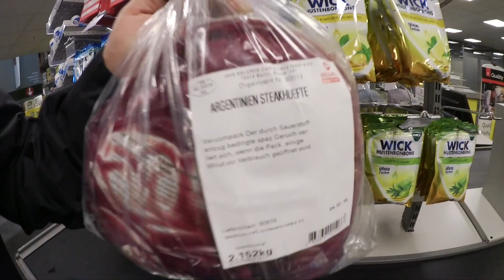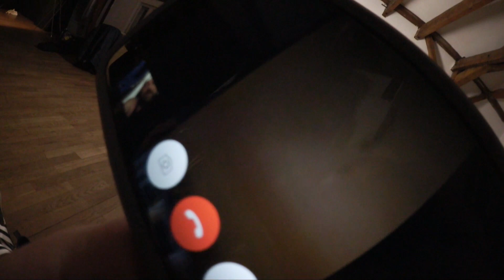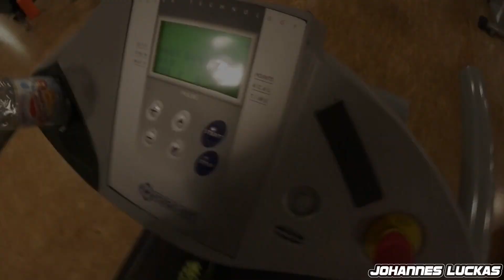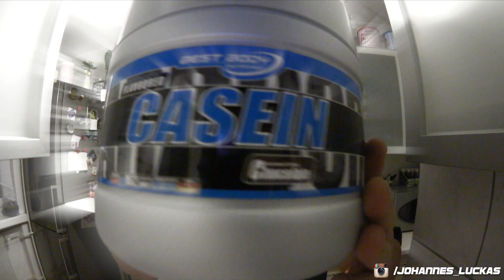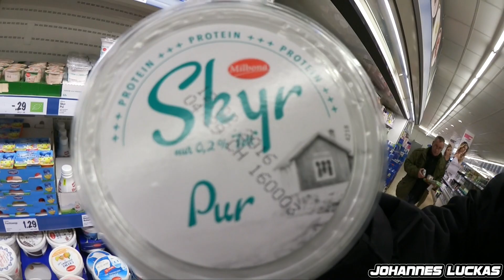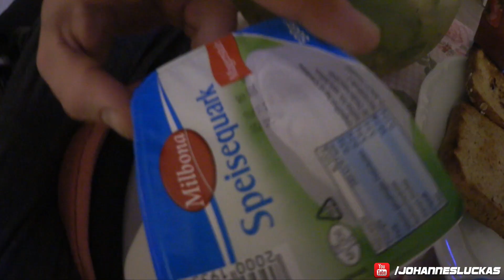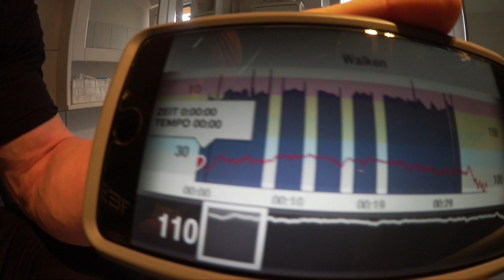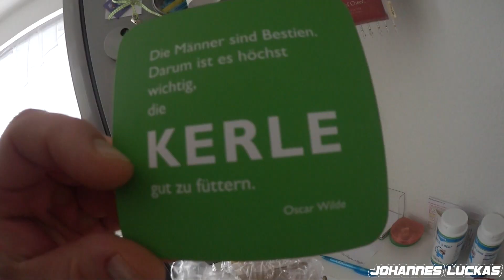Kaloriendefizit und Team Training - VLOG #7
Kaloriendefizit und Team Training im neusten VLOG #7, aber seht selbst! Mehr Videos zum Thema Bodybuilding, Fitness & Kraftsport findet Ihr in meinem Kanal - Abo